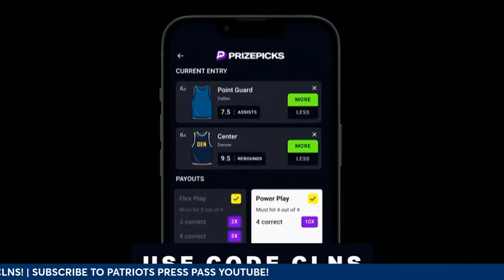LIVE Patriots Beat: Recapping Day 3 of Free Agency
Don't miss the latest episode of Patriots Beat, where Alex Barth from 98.5 The Sports Hub and Brian Hines of Pats Pulpit recap day 3 of NFL free agency.

to post your first job for free! LinkedIn Jobs helps you find the candidates you want to talk to, faster. Did you know every week, nearly 40 million job seekers visit LinkedIn.